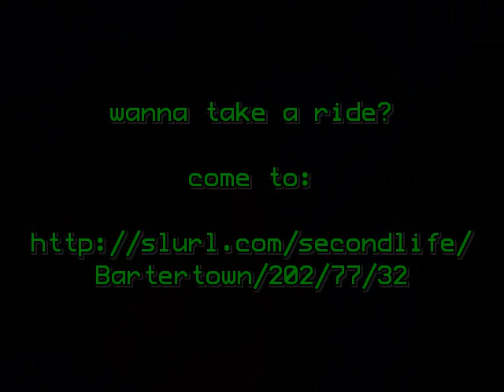TEH - Showjumping 2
The TEH showjumping course moved, and finally i got a horse to ride with. So i decided to do another run. =^.^=